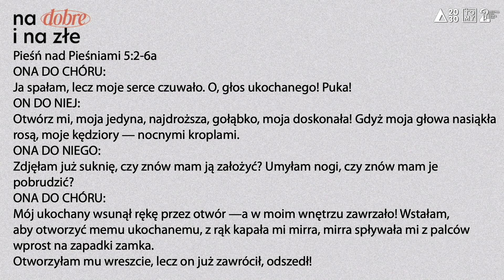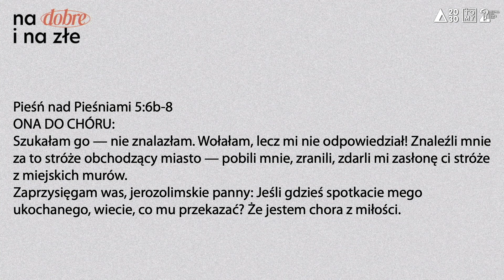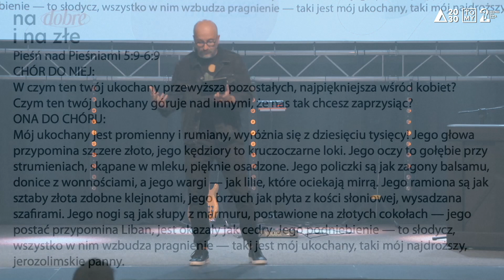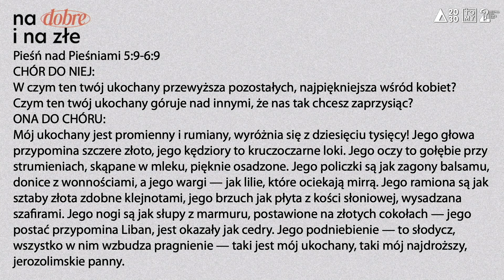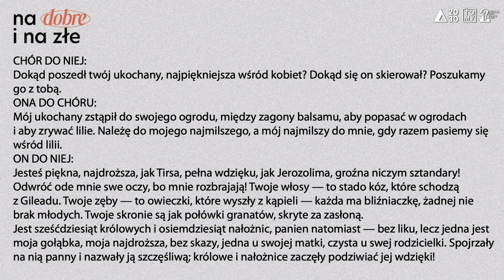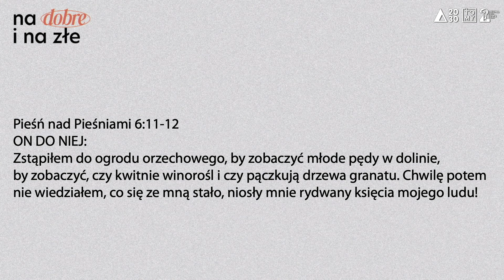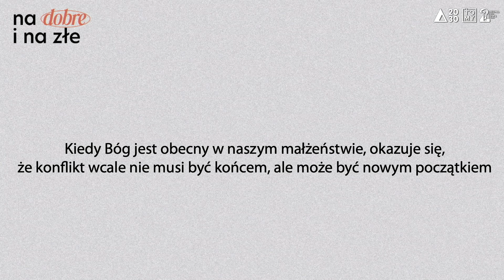Konflikt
W kolejnym rozważaniu "Na dobre i na złe" prowadził nas pastor Rafał Piekarski

Fragment: Pieśń nad Pieśniami 5:2-6:12
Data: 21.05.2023